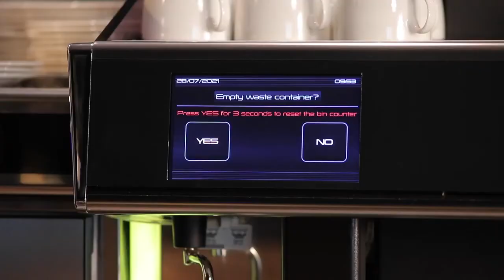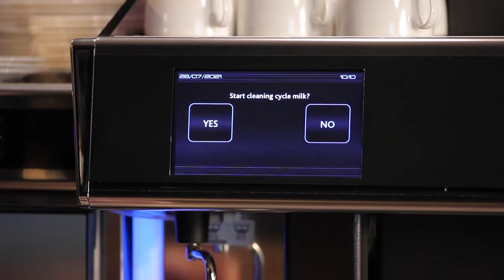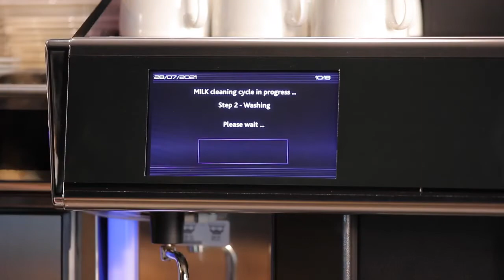How to clean TANGO ST/STP super automatic espresso machine | Electrolux Professional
Super automatic espresso machine capable of making 4 drinks simultaneously. The perfect cappuccino, latte macchiato, espresso… time after time.